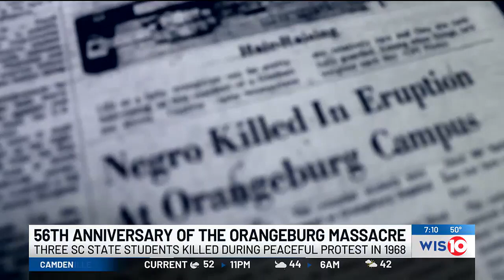South Carolina State University commemorates 56th anniversary of the Orangeburg Massacre